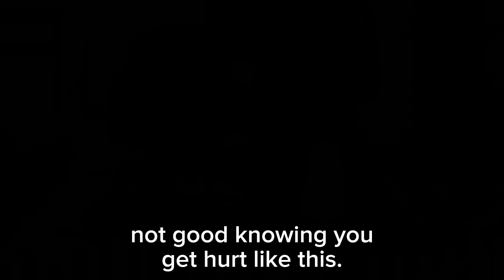Did You Even Think She Loved Him? || Gacha Club Meme 💔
Heyy guys i really want to apologize for not posting a video in weeks.  my phone was broken,  and i replaced it yesterday. Thank you all for the support on the other videos. I love you all, enjoy. ❤🌟
credit: @gacha_Lanaa